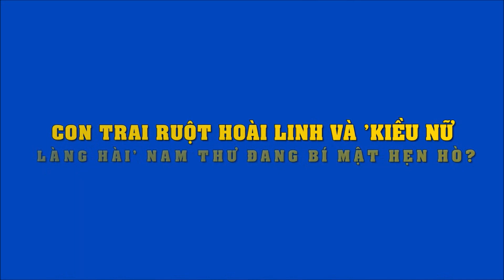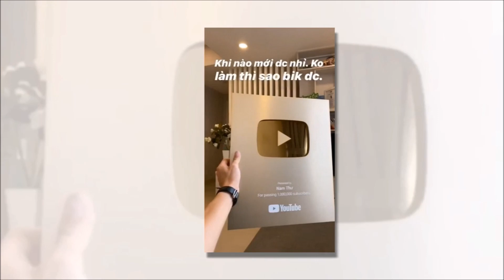Con trai ruột Hoài Linh và 'kiều nữ làng hài' Nam Thư đang bí mật hẹn hò?